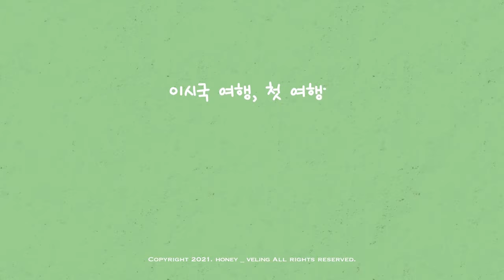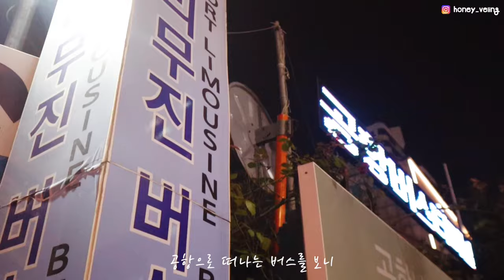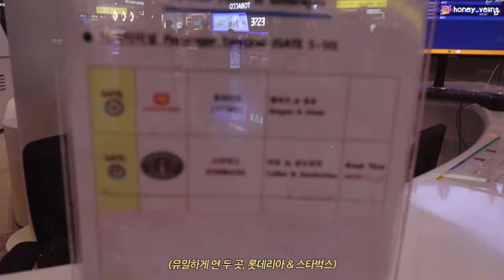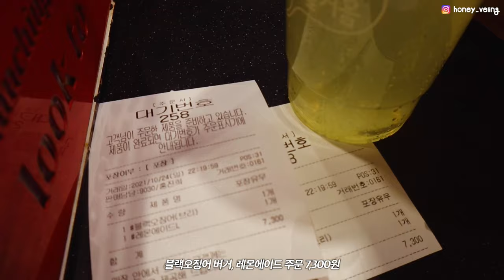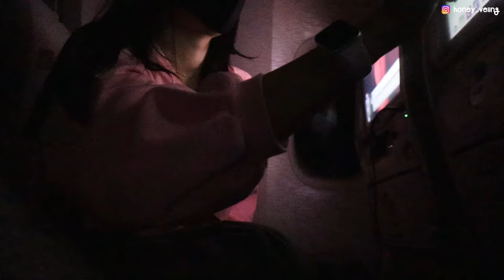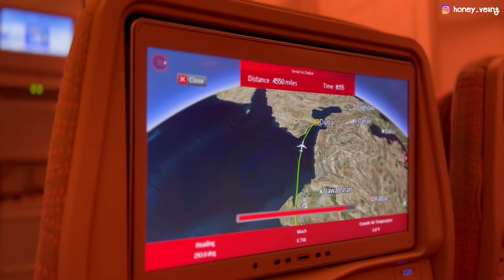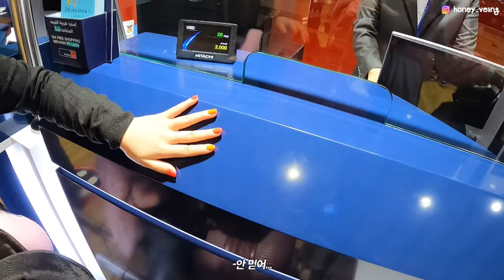아.. 첫날부터 잃어버리고 시작하는 이시국 해외여행 출국과정 - 🇦🇪두바이1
퀴즈...
이번 여행에서 저는 총 몇개를 잃어버렸을까요? ^_^
첫번째로 맞춘 분께 스타벅스 기프트콘 드릴게요...